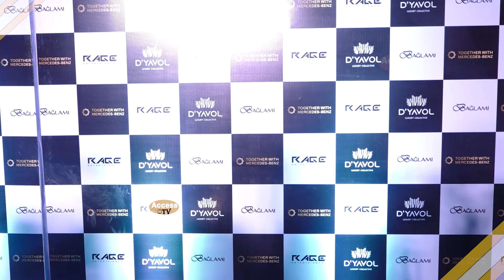UNCUT - D'YAVOL X | Dyavol Luxury Collective Event | Khan Zaadi,Mahira Sharma,Suhana Khan,Aryan Khan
UNCUT - D'YAVOL X | Dyavol Luxury Collective Event | Khan Zaadi,Mahira Sharma,Suhana Khan,Aryan Khan,Mahira Sharma,Nisha Guragain,Muna Gauchan | Access TV